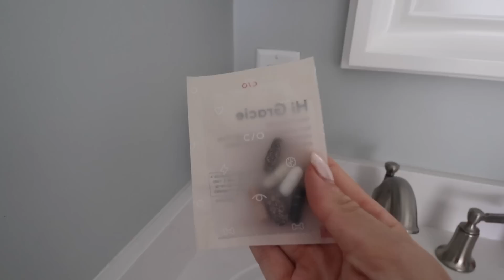MY TRAVEL DAY MORNING ROUTINE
Welcome to my day-of Travel Day MORNING ROUTINE! This MorningRoutine truly does vary every time, but I am so grateful that I had a later departure date this day so I could really take my time & show you everything that I do the morning that I travel!

xoxo,
Gracie